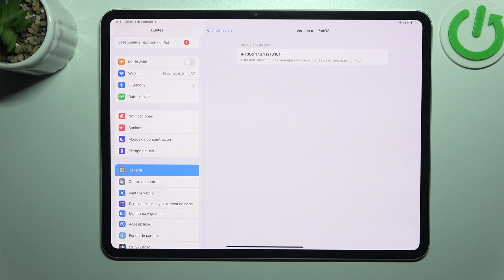Cómo verificar la versión del sistema en iPad Pro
¡Hola a todos! En este video, te enseñaremos cómo verificar la versión del sistema iPadOS en tu iPad Pro. Es un proceso sencillo que te permitirá saber si estás utilizando la última versión del sistema operativo o si necesitas actualizar.

¿Cómo saber qué versión de iPadOS tengo en mi iPad Pro?
¿Dónde encontrar la versión del sistema en iPad Pro?
¿Cómo comprobar si hay una actualización disponible para iPadOS?
¿Qué versión de iPadOS estoy usando en mi iPad Pro?